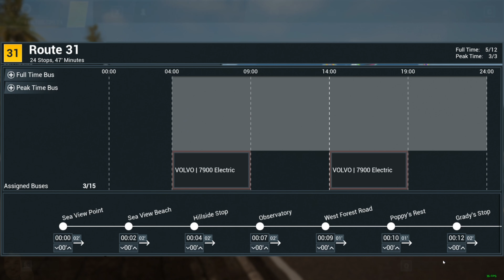A Walk on the Beach - Bus Simulator 21 - Angel Shores Career - #26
This mission is simple, we have to create a route with Sea View, Timber Ridge, Coyote Bush, and Gold Island, get a payday, and reach a satisfaction rating of 4 stars on it.

Epic Games Creator Code: NEALTV8

Main PC Specs:
CPU: AMD Ryzen 9 3900X 3.8GHz, Dozen-Core
CPU Cooler: Noctua NH-D15
Motherboard: MSI B450 Gaming Pro Carbon AC (AM4 ATX)
RAM: G.SKILL TridentZ 32GB (4 x 8GB) DDR4-3200MHz
SSD1: Western Digital Black SN750 1TB
SDD2: Samsung 870 EVO 2TB
HDD1: Seagate Barracuda 3TB 7200RPM
HDD2: Western Digital Blue 4TB 5400RPM
HDD3: Western Digital Black 6TB
Case: Thermaltake View 71
GPU: EVGA GeForce RTX 2080 XC2 Ultra ICX2 (8GB GDDR6)
PSU: EVGA Supernova 850 G5, 80+ Gold
Case Fans: 5x Deepcool RF120M

Encoding PC Specs:
CPU: AMD Ryzen 7 1800X 3.6GHz, Octa-Core
CPU Cooler: Corsair H100i V2
Motherboard: ASUS ROG STRIX B450-F GAMING (AM4 ATX)
HDD1: Western Digital Blue 2TB 5400RPM
HDD2: Seagate Barracuda 500GB 7200RPM
HDD3: Seagate Barracuda 4TB 5900RPM
SSD1: Western Digital Black PCIe 256GB
SSD2: Samsung 840 EVO 500GB
GPU: EVGA GeForce GTX 1070 SC ACX 3.0 Black Edition (8GB GDDR5)
Case: Thermaltake View 31
PSU: Corsair RM750x, 80+ Gold

Controllers:
Logitech G29
Simu SKRS
Thrustmaster TFRP
Rail Driver
Steam Controller
XBOX One Controller
PlayStation 5 DualSense Controller

Cameras:
Logitech C922
Panasonic HC-V770

Audio:
TC-Helicon GO XLR
RODE PodMic